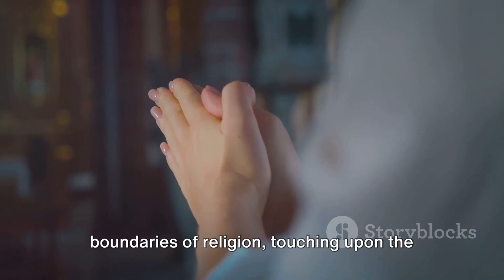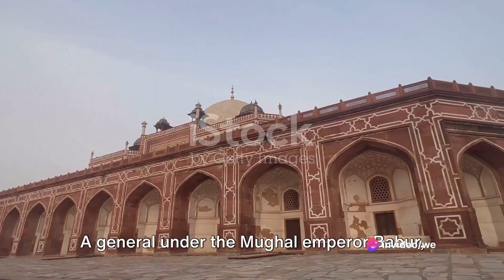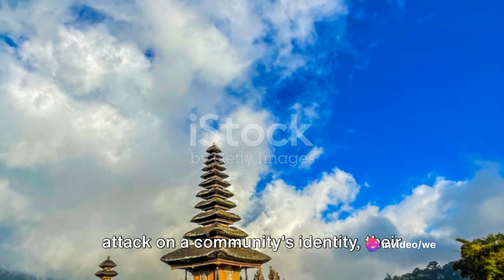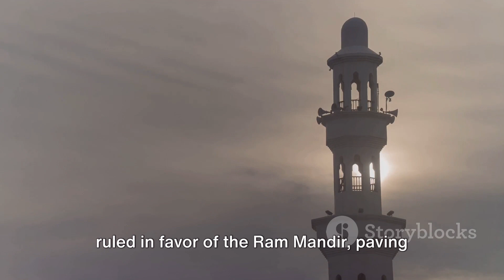The Spiritual Journey History of Ram Mandir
🕉️ Embark on a profound exploration of the sacred journey that led to the construction of the magnificent Ram Mandir! 🏰 Join us on a spiritual odyssey as we unravel the historical tapestry woven with faith, devotion, and cultural significance.

🌟 In this captivating video, we delve deep into the rich history and spiritual significance of the Ram Mandir, tracing its roots back to ancient times. From the epic tales of Lord Rama to the poignant moments of struggle and triumph, witness the unfolding of a divine saga that spans centuries.

🏞️ Explore the architectural marvels that grace the sacred grounds, as we showcase the evolution of the Ram Mandir from its earliest forms to the grandeur it stands in today. Marvel at the intricate details, symbolism, and spiritual essence that make this temple a beacon of devotion and cultural heritage.

🙏 Join us in understanding the collective emotions and fervent prayers that have shaped the destiny of the Ram Mandir. Learn about the perseverance of countless devotees, the socio-political journey, and the milestones that ultimately led to the realization of this sacred dream.

🎥 Immerse yourself in breathtaking visuals, rare historical footage, and expert insights that bring to life the incredible saga of the Ram Mandir. Whether you are a devout follower, a history enthusiast, or simply curious about the spiritual heritage of India, this video promises to be a enlightening and enriching experience.